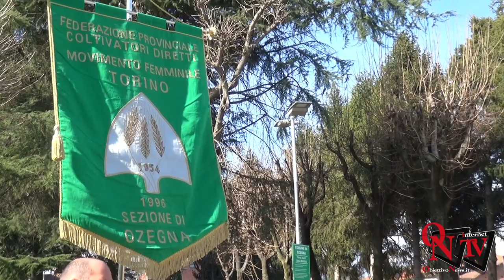Ozegna - Festeggiato S. Isidoro con la Festa dei Buer